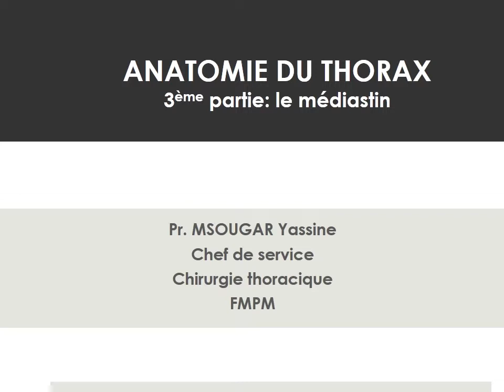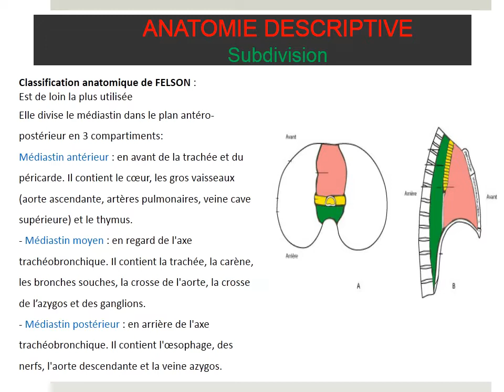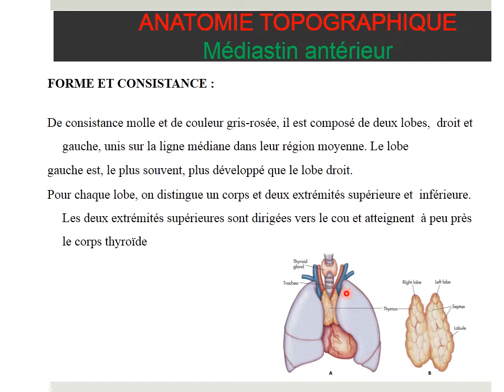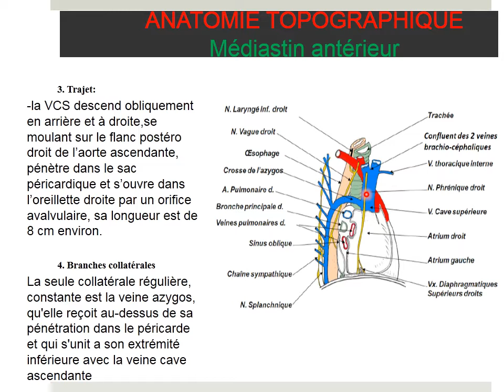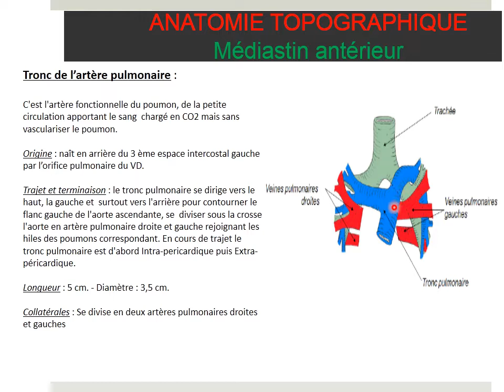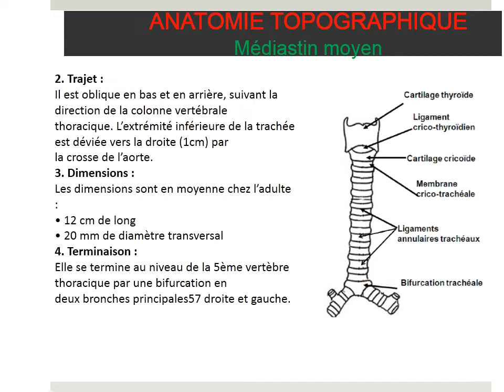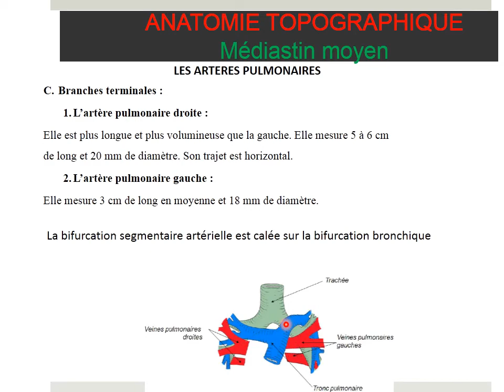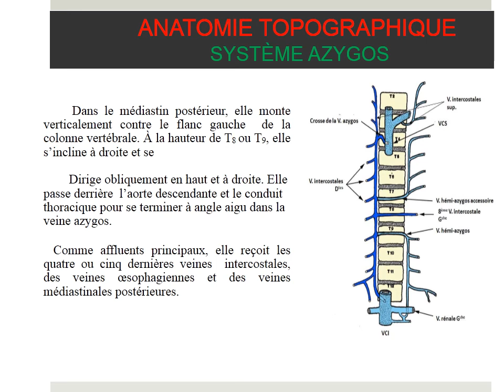ANATOMIE DU THORAX: le médiastin